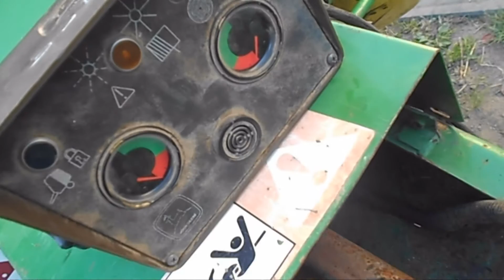nowy nabytek 2013 prasa john deere 550